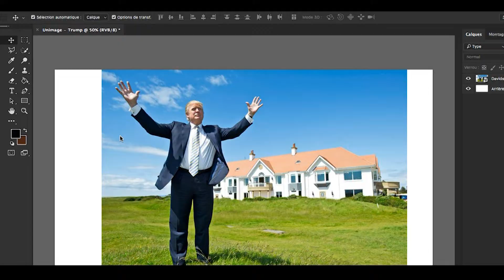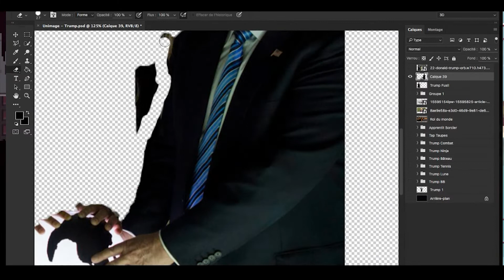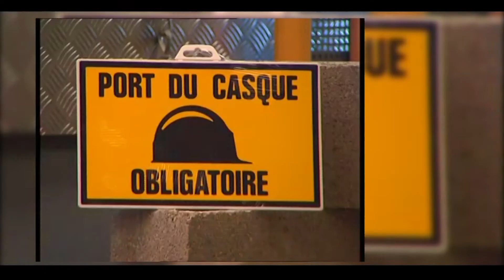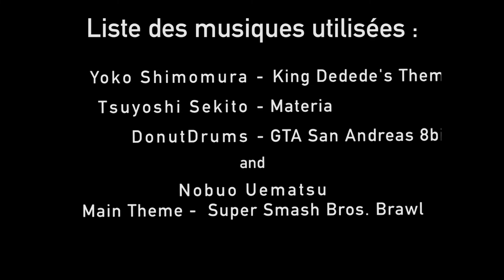Unimage 02 - Trumpitude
Le président des États-Unis d'Amérique, Donald Trump, animé. Un hommage, en passant. Le procureur appréciera certainement.